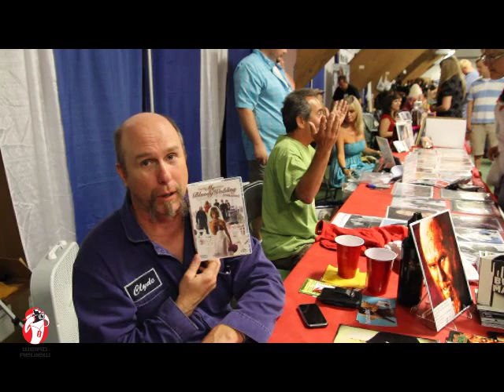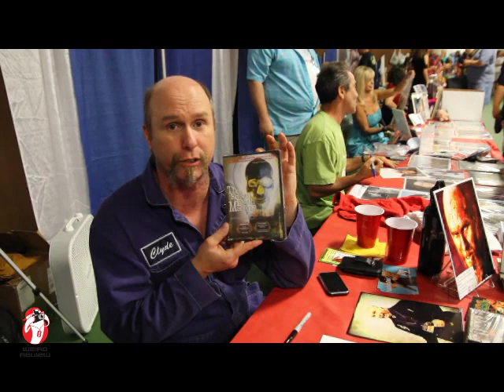An Interview with David Fultz at the All Night Flea Market in Wheaton, Illinois